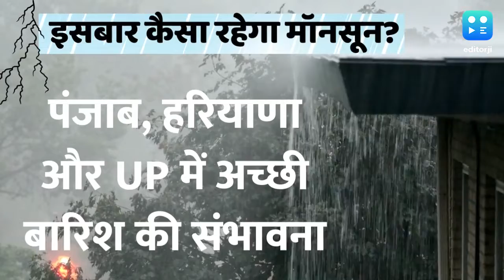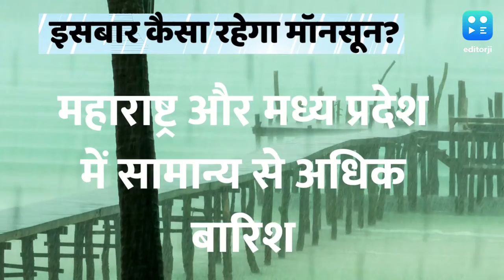Monsoon 2022 : मौसम पर गुड न्यूज, वक्त पर आएगा मॉनसून और जमकर बरसेंगे बादल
मौसम से जुड़ी जानकारी देने वाली निजी एजेंसी Skymet ने देशभर में मॉनसून का पूर्वानुमान जारी किया है. एजेंसी का पूर्वानुमान है कि इस साल मानसून सामान्य रहेगा और मॉनसून 98 फीसदी तक सामान्य होने की संभावना है.